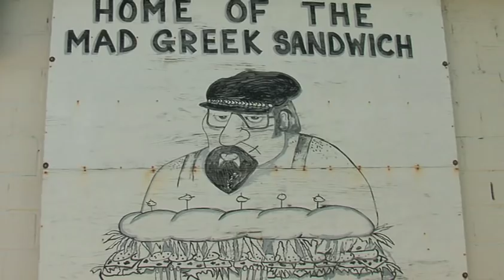Mad Greek Delli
Mad Greek Deli is located in Portland Oregon, serving Greek and American food since 1977.